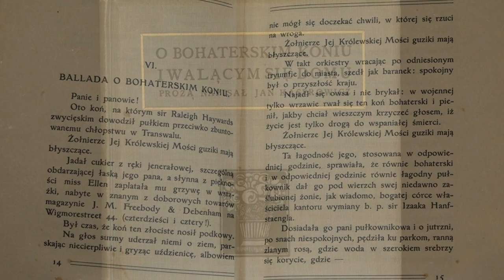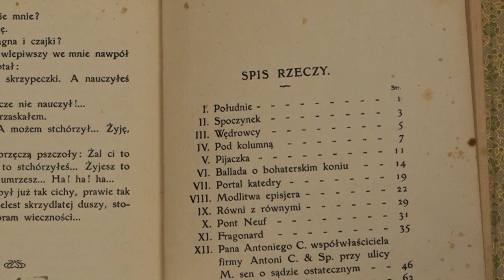Jan Kasprowicz "O bohaterskim koniu i walącym się domu", pierwodruk z 1906 r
Prezentujemy zbiór próz poetyckich Jana Kasprowicza „O bohaterskim koniu i walącym się domu” z 1906 r., który ukazał się nakładem Księgarni H. Altenberga i E. Wende i S-ka.
Do kupienia:
Kasprowicz (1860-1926), poeta, dramatopisarz, tłumacz, krytyk literacki, był jednym z czołowych przedstawicieli liryki okresu Młodej Polski.  W młodzieńczej twórczości przedstawił przejmujący obraz chłopskiej nędzy (zwłaszcza w cyklu sonetów „Z chałupy”). W swoim głównym dziele, cyklu refleksyjno-filozoficznych „Hymnów” (ze zbiorów „Ginącemu światu” 1901 i „Salve Regina” 1902), ukazał poprzez wizję apokaliptycznej zagłady i manifestację bluźnierczego prometeizmu  kryzys współczesnej kultury i wartości społeczno-moralnych. To właśnie do tej tematyki powrócił w prezentowanym przez nas tomie prozy poetyckiej, ale już w bardziej groteskowo-satyrycznej wersji, niemiłosiernie ukazując filistra i jego pusty żywot.
W dalszej twórczości Kasprowicza przezwyciężenie postawy poczucia kresu ludzkości wiązało się ze zwrotem ku franciszkańskiej afirmacji świata (m. in.  „Księga ubogich” 1916), ku przyrodzie tatrzańskiej („Krzak dzikiej róży” 1898), czy poprzez sięgnięcie po stylizację ludową. Ponadto należy wspomnieć o roli Kasprowicza jako tłumacza  wszystkich dzieł Ajschylosa i Eurypidesa, a także literatury angielskiej.
A prezentowany przez nas tom zasługuje na uwagę także ze względu na secesyjną typografię.